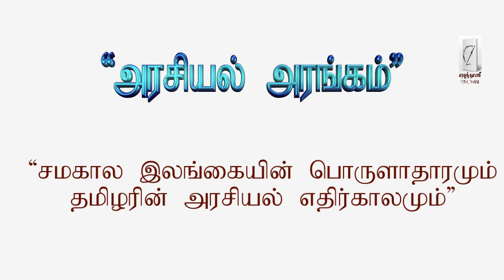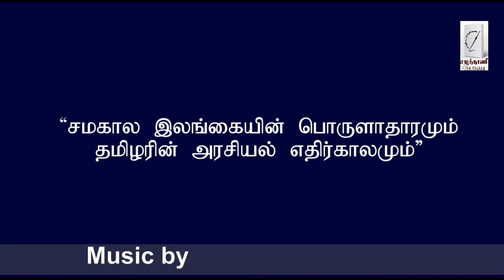Part 02/Interview with S. Rajaratnam, President–Active Brain Center/ Political Future of Tamils.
Ezhuthani Canada / Nalini Muthulingam / Tamil / 'தமிழீழக் கோரிக்கை ஏன், எப்போ, எப்படி முன் தள்ளப்பட்டது? " 'சுதந்திர இலங்கையும் தமிழ் மண்ணின் பொருளாதாரத் தடைகளும்"  / 'அரசியல் அரங்கம்" /நேர்காணல் - தொடர் / பகுதி - 02/ சமகால இலங்கையின் பொருளாதாரமும் தமிழரின் அரசியல் எதிர்காலமும். /Current economic crises in Sri Lanka and the Political Future of Tamils. /Music by Veena Priyah.

Other related interviews;
Interview with S. Rajaratnam, President – Active Brain Center.
Current economic crises in Sri Lanka and the Political Future of Tamils. - Playlist 8A
'அரசியல் அரங்கம்"
சமகால இலங்கையின் பொருளாதாரமும் தமிழரின் அரசியல் எதிர்காலமும்.

 இலங்கை சார்ந்த UNHCR இன் கொள்கை வரைபில் மாற்றம் வந்தால் மீள் குடியேற்றம் துரிதமாகுமா? ஏதிலிகளின் மீள் குடியேற்றம் சார்ந்து இன்று வரை தீர்வை நோக்கி நகர முடியவில்லை என்பதை மன வருத்தத்துடன் பதிவு செய்கிறார் MPP Logan Kanapathi.
ஏதிலிகளின் மீள் குடியேற்றம் சார்ந்து தீர்வை நோக்கி நகர முடியாமைக்கான சில நடைமுறைச் சிக்கல்களைத் தெளிவு படுத்துகிறார்.

Interview with Refugees in Indonesia, Thailand
Part 1 இந்தோனேசியாவில் அண்ணளவாகத் தங்கியுள்ள 500 நபர்களும் தாய்லாந்தில் அண்ணளவாகத் தங்கியுள்ள 250 நபர்களும் தாயகம் திரும்பத் தயங்குவது ஏன்?/இந்தோனேசியாவில் தங்கியுள்ளவர்களில் அகதி மனு முற்றாகத் தள்ளுபடி செய்யப்பட்ட 11 குடும்பங்களில் இருந்து ஒருவரின் தீனமான குரல்ப்பதிவு.
Part 2 ஆண்டுகள் பல சென்றும் தங்கு நாடுகளில் தவிப்பவர்களின் மீள் குடியேற்றம் தாமதிப்பது ஏன்?
Part 3 தங்கு நாடுகளில் தவிக்கும் தமிழ் இளம் தலைமுறையினரின் கல்வி என்ன கானல்நீரா???
Part 4 பகுதி -4 / உங்களுக்கு கை கொடுப்பவர்கள் யாரை அணுக வேண்டும்?/உங்கள் மனநலத்தை எவ்வாறு பேணுகிறீர்கள்?
(Interview with Psychotherapist –Sudha Coomarasamy  regarding Refugees in Indonesia &Thailand  )
Part 5 / தங்கு நாடுகளில் இருந்து ஒலித்த இவர்களது குரல் எத்தகைய தாக்கத்தை ஒரு தமிழ் மகளாய் உங்கள் உள்ளத்தில் ஏற்படுத்தியது? பன்னெடு காலமாகத் தமிழர்கள் விடையற்ற கேள்விகளுடனும் முடிவற்ற பயணங்களுடனும் தங்கள் வாழ்க்கையை நகர்த்துவது தங்கு நாடுகளிலும் தொடர்கிறதா?
Part 6 தங்கு நாடுகளில் தவிக்கும் இவர்களது மன நலத்தில் ஏற்படக்கூடிய தாக்கம் தற்காலிகமானதா நிரந்தரமானதா?
Part 7 இப்படி ஒரு நிலையற்ற அசாதாராணமான வாழ்க்கைச் சூழலில் வளரும் இளையவர்கள் அதாவது மூன்றாவது தலைமுறை பற்றிய உங்கள் பார்வை என்ன?தங்கு நாடுகளில் தங்கியுள்ள ஏதிலிகளின் மன நலம் சார்ந்து புலம் பெயர்ந்து வாழும் மக்களுக்கு ஏதாவது சுருக்கமாகக் கூற முடியுமா?